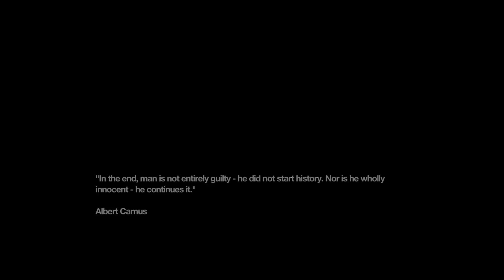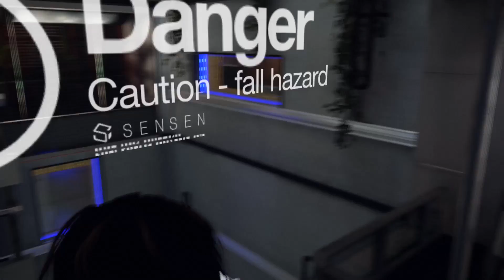Meeting a Jackass and Becoming a Hipster - Z3 Plays Remember Me Part 3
Zaku and madalex meet a 'friendly' character they want to punch more than any of the villains, and awaken to a new power.